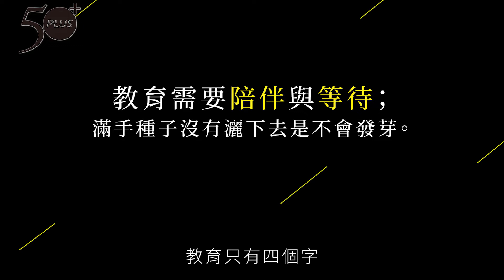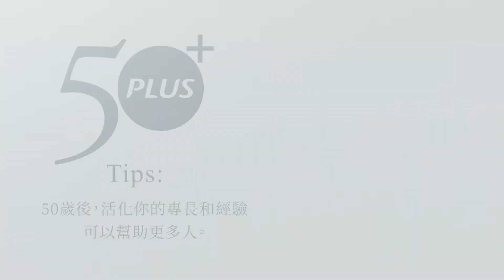熱血50+！50歲後做自己想做的事！退休教師再上路 用休旅車開創偏鄉新教室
退休，就等於把多年累積下的職場經驗封存了嗎？

台中一中和虎尾高中的退休教師王昭富與蘇裕年說：「我們認識台灣的教育，反而是退休了以後才開始！」

他們兩人決定在2015年開始一場教育冒險，開著載滿科學教具的休旅車，行遍全台灣，無償為偏鄉學校的小孩們，帶來實驗性的教學。兩年已超過240場。

他們說，「50歲前，想作個有用的人；50歲後，則想把有用的知識傳授下去。」對老師來說，退休後反而有更多自由，把自己的專業帶到偏鄉，讓社會共好！

想看更多不一樣的理想老後資訊?